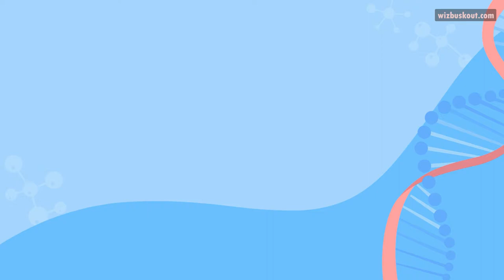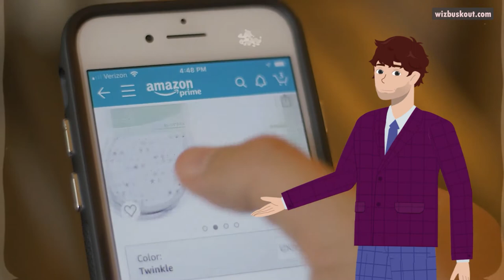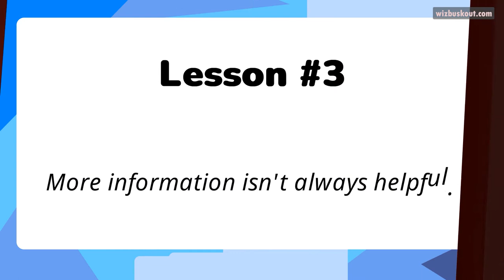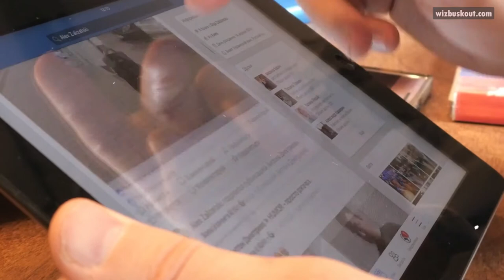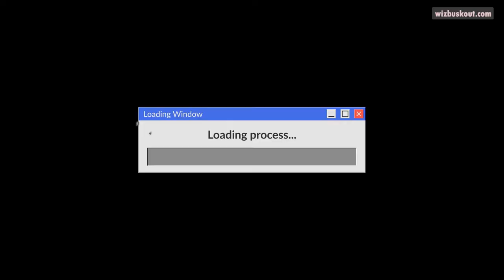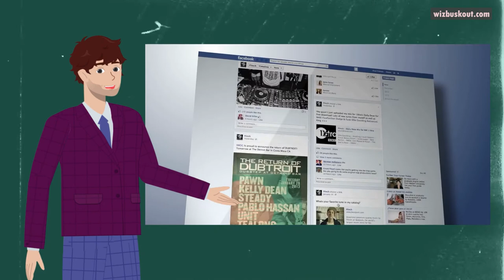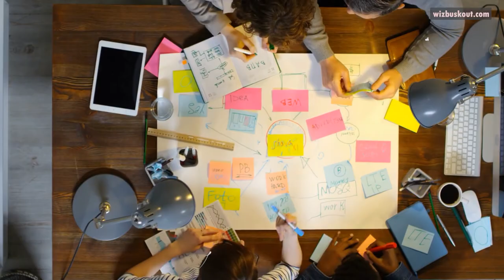The Art Of Thinking Clearly Book Summary (Animated) | Rolf Dobelli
Read over 2 million e-books on any device

Hi, Wizbusker.

We all are prone to making cognitive errors and often make silly mistakes as we don't know about our biases.

In this book summary of The Art Of Thinking Clearly, you'll learn 5 lessons that will help you think critically and realize how imperfect our minds are when it comes to making right choices.

Questions answered:
How to think clearly?
What are common biases that we don't know?
Why quitting is not always bad?
Why should you be skeptical of your beliefs?

➡️ FREE GUIDES ⤵️

Jump on my email list and get tons of guides and mind maps on books on personal development and business. And also stay updated.

➡️ The subscriptions I use to grow my knowledge (plus special discounts) ⤵️

📹 LinkedIn Learning (Get 1 Month Free through my link)

Get more than 5000 plus book summaries in both text and audio

✅ My gears and subscriptions for creating this video ⤵️

💻 Laptop (Lenovo Legion y740)
🎤Dynamic Mic (Shure MV7)
🖰 Mouse (Logitech G402)

➡️ You can also consider supporting me and contributing to the mission.

➡️ Follow on Social Media to Stay Updated ⤵️

Read 100+ non-fiction book summaries in 15 minutes or less and digest all the key ideas without sacrificing any value.

Hi, I'm Shami Manohar, the guy behind WizBuskOut.

I created this YouTube channel and the website to help people learn great ideas from books and make real education accessible to all. And thus help myself and others reach the highest potential.

Note: These book summaries are my original commentaries on the concepts discussed within the books and don't plagiarize the content from the books. I respect the work done by the authors and thereby encourage everyone to purchase and read the books summarized on this channel to get the most benefit. Book summaries must not be used to replace books.

📧 For Questions, Collaboration, or Promotion